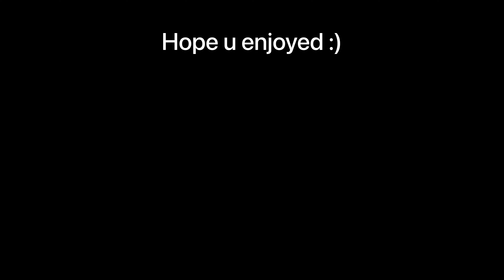Day in a life.